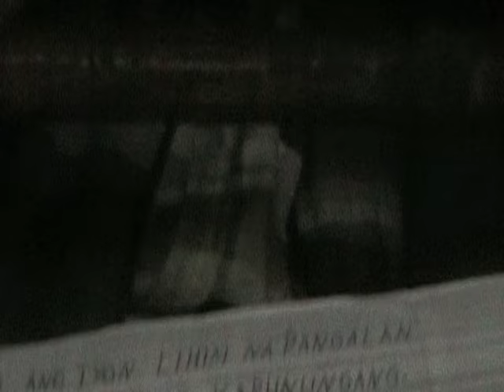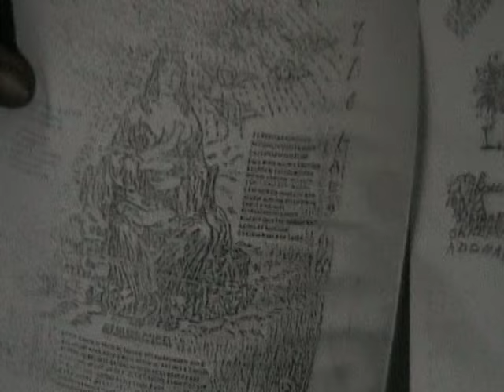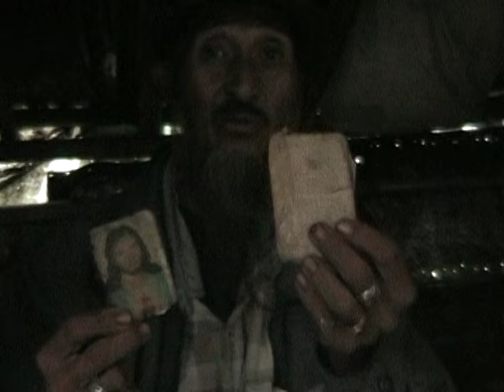MANG ADONIS...Albularyo .mpg